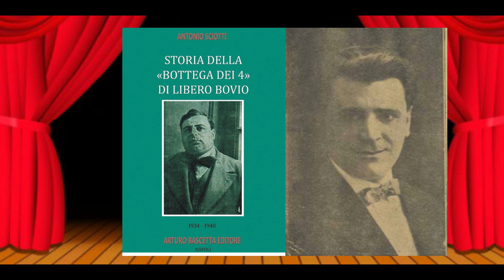Guappo Songh'io...- Roberto Ciaramella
Bovio - N.Valente-Tagliaferri 1934

Ancora un lavoro formidabile di Antonio Sciotti con la ricostruzione certosina edizione per edizione dal 1934 al 1940 delle audizioni della Bottega dei Quattro. Sciotti ricostruisce tutti gli schemi come per il Festival di Sanremo con elenco di tutte le canzoni di ogni edizione, il cast dei cantanti che interpreta i brani, i dischi a 78 giri pubblicati, la tournèe, le danze, i cast degli attori del preambolo piedigrottesco, i misfatti e tanto altro... Un libro da leggere tutto d'un fiato.